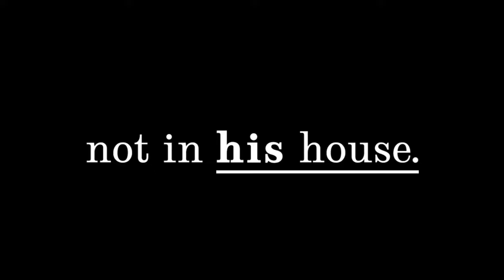Love Amidst Parental Shadows: Rohan and Avery's Challenging Journey (Gay Short Movie)